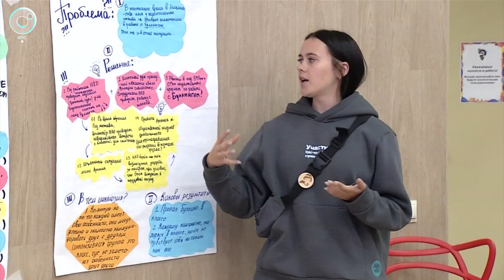Молодёжный форум "PROрегион" проходит в Новосибирской области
Клуб для молодых семей, инклюзивная игротека и нейросенсорная комната. Десятки идей предложили участники молодёжного форума "PROрегион". Лучшие из них получат гранты правительства.